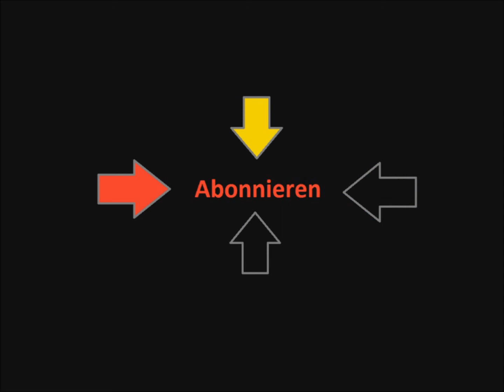Space Engineers Lets Play 137 -Survival Mode-